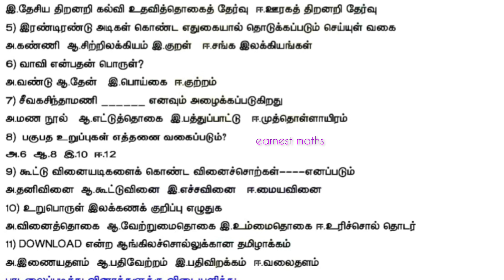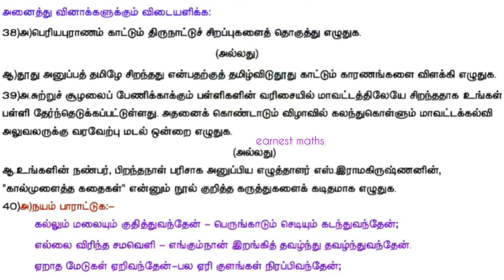9th Tamil Quarterly Exam Sep 2022 Model Question paper 2022-2023 Samacheer kalvi earnest maths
9th Tamil Quarterly Exam Model Questionpaper 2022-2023 Samacheer kalvi earnest maths